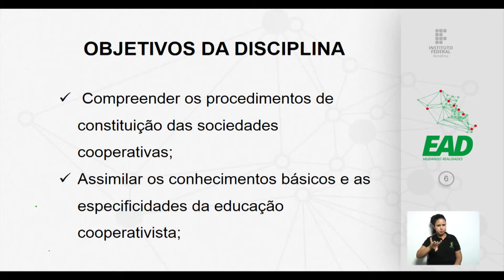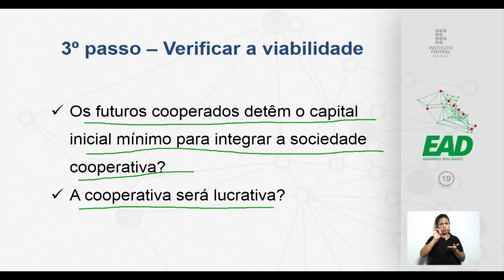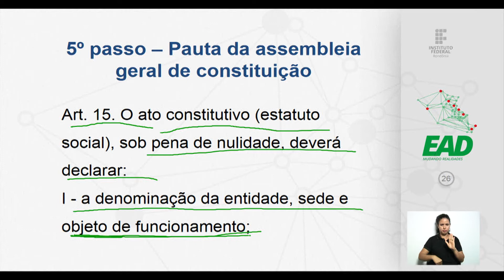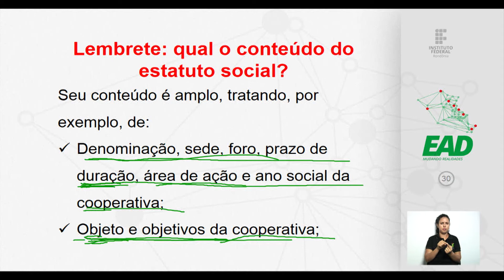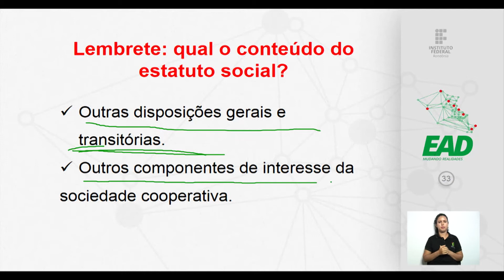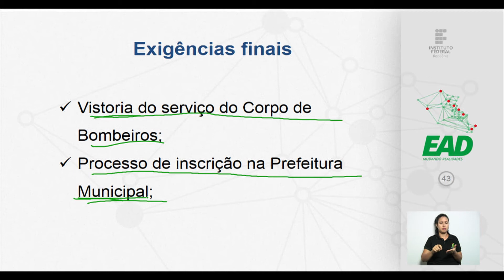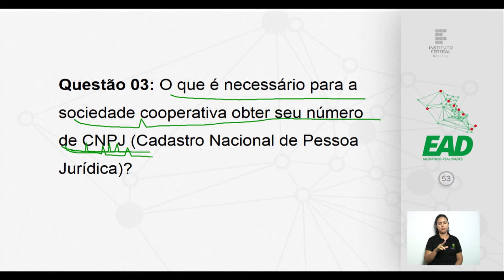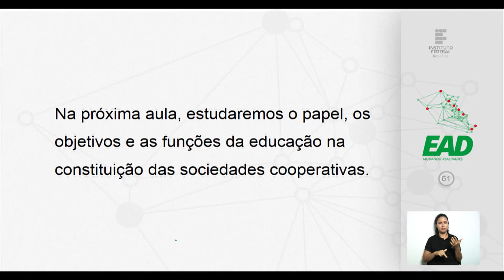Constituição e Educação Cooperativista Aula 01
Aula 01 de Constituição e Educação Cooperativista do curso Técnico em Cooperativismo (turma 2017/2)
, ministrada pelo IFRO - Instituto Federal de Educação, Ciência e Tecnologia de Rondônia, Câmpus Porto Velho Zona Norte.